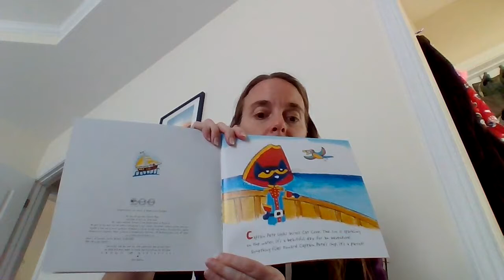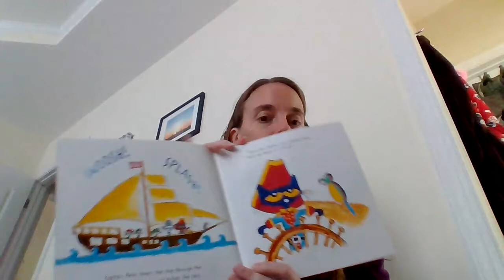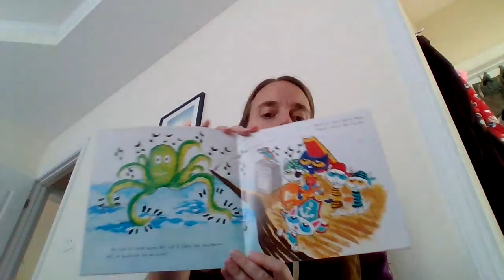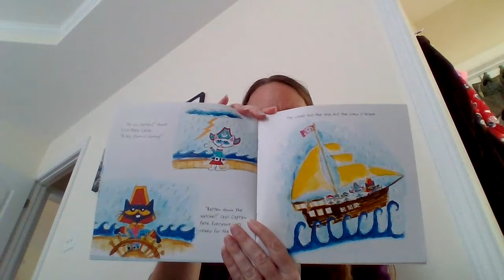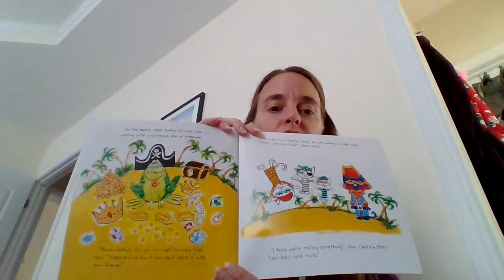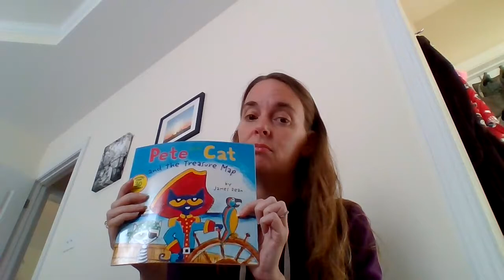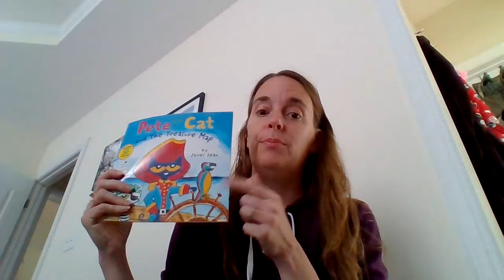Pete the Cat and the Treasure Map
Mrs. Rogers reads a book-Pete the Cat and the Treasure Map